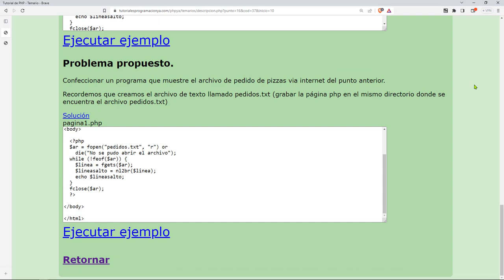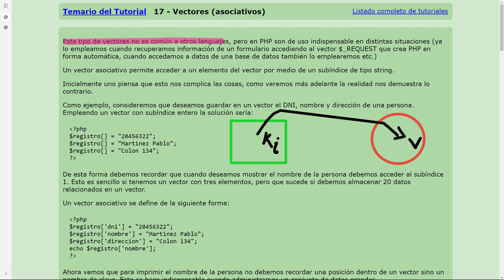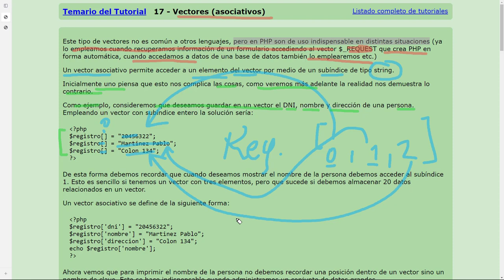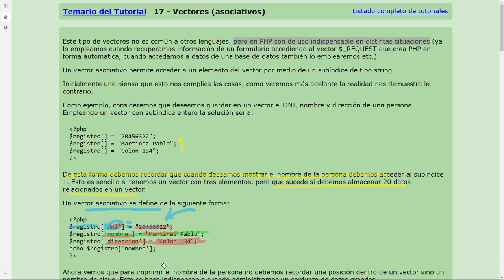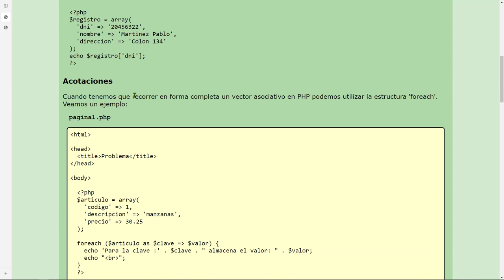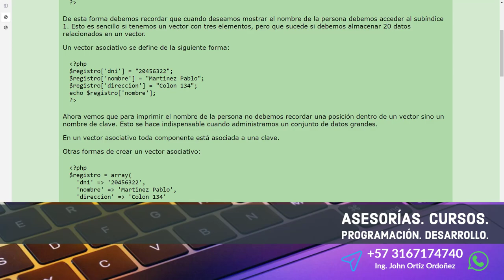PHP Esenciales: 45 CONCEPTO 17 Vectores Asociativos Diferentes Formas Creación y Asignación Valores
PHP Esenciales: 45 CONCEPTO 17 Vectores o Arreglos Asociativos - Diferentes Formas de Creación y Asignación de Valores.